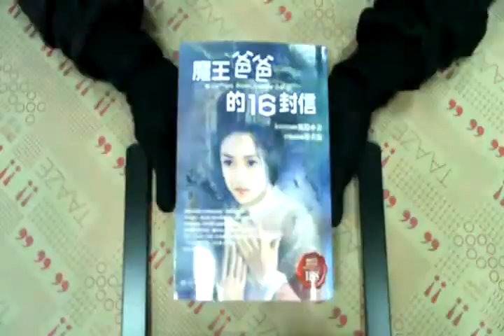TAAZE｜魔王爸爸的16封信 二手書書況 9789572890356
TAAZE｜讀冊生活網路書店「魔王爸爸的16封信」，找二手書請至